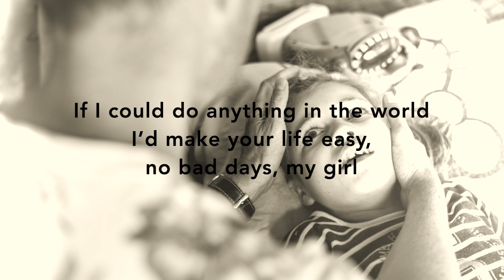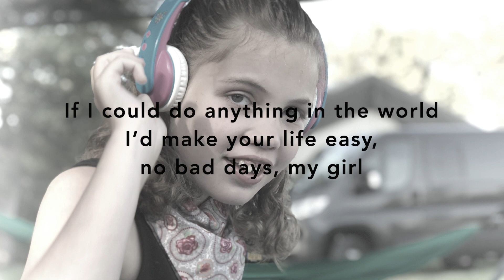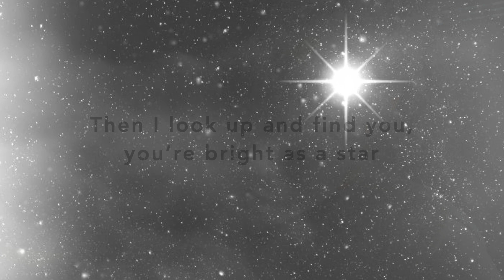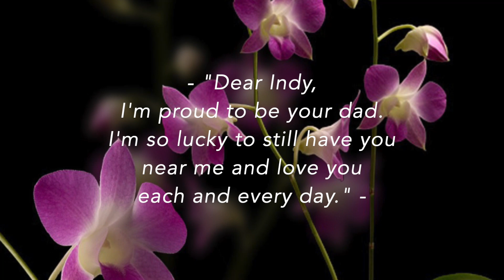ONE IN A MILLION (AHC SONG) | ELWIN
Elwin's daughter Indy has AHC (Alternating Hemiplegia of Childhood), a complex, ultra-rare neurological disease. AHC is about a 1 in a million condition.The song describes his feelings about her, the rollercoaster they go through every day and his fear of losing her. This is his ode to Indy and a call for help.

Parents of "AHC Champions" all over the world are united and fighting to raise money to find a cure.

Alternating Hemiplegia of Childhood (AHC) is a rare neurological disorder in which children regularly have temporary paralysis attacks of one or both sides of the body and can last from a few minutes to several days. An attack is often accompanied by loss of speech, reduced consciousness, muscle cramps, inability to eat and drink, breathing disorders and a lot of pain. In addition, children with AHC develop more slowly than in peers without AHC. Many children with AHC also have epilepsy.

"Living with AHC is like living with timebombs, you never know which one will blow up today."